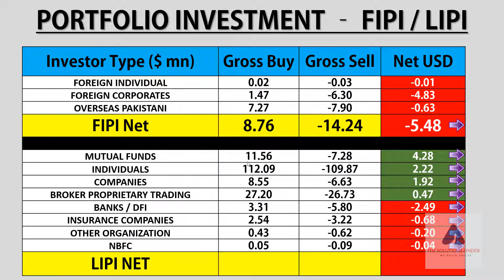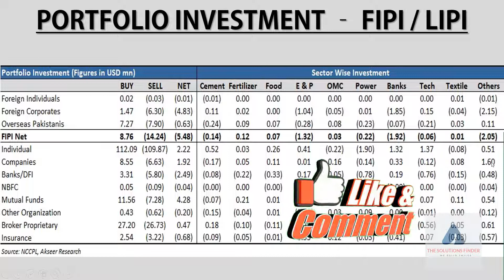Stock Exchange Pakistan Portfolio Investment FIPI LIPI |Today|KSE|PSX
Stock Exchange Pakistan Stock Market Portfolio Investment FIPI LIPI Daily Summary 01 Dec 20

psx pakistan,
pakistan stock,
karachi stock,
kse summary,
psx pakistan,
psx today,
solution finder,
psx,
today stock exchange in pakistan,
kse,